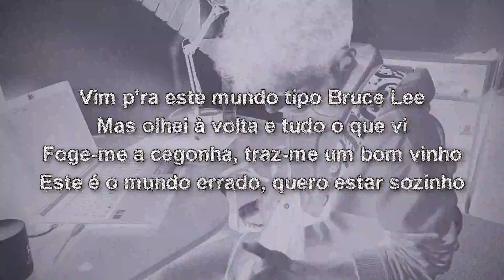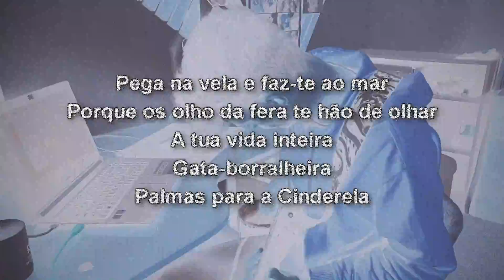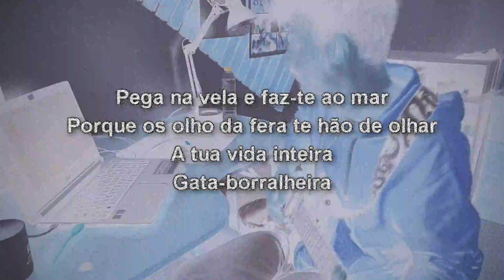Drai - Gata-borralheira (lyrics)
Vim p'ra este mundo tipo Bruce Lee
Mas olhei à volta e tudo o que vi
Foge-me a cegonha, traz-me um bom vinho
Este é o mundo errado, quero estar sozinho

Super-homem nesta Terra
Cai da cadeira e parte uma perna
Pega na nave e sai desta esfera
O que acontece aqui não vale a espera
A menos que deixe cratera

[Chorus]
Pega na vela e faz-te ao mar
Porque os olho da fera te hão de olhar
A tua vida inteira
Gata-borralheira
Palmas para a Cinderela

Imagina
Caminho fácil
Esquece a colina com esse terreno frágil

E, sem demora
Transfere o estrato
Eu marco a hora
Descansa, eu trato deste genial contrato

[Chorus]